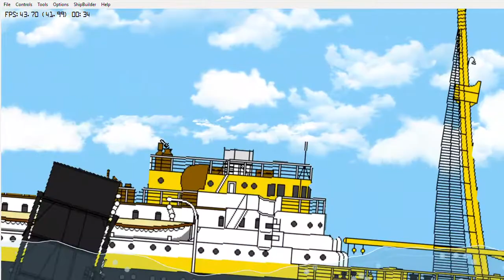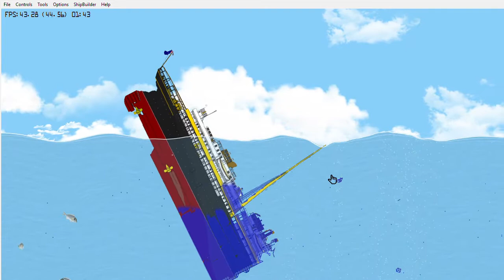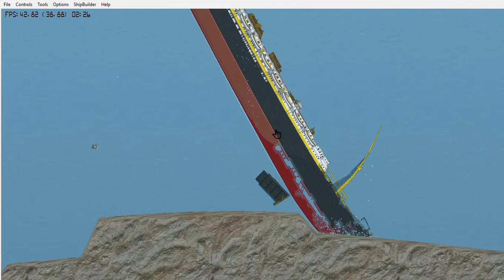R.I.P Lusitania 1906-1915